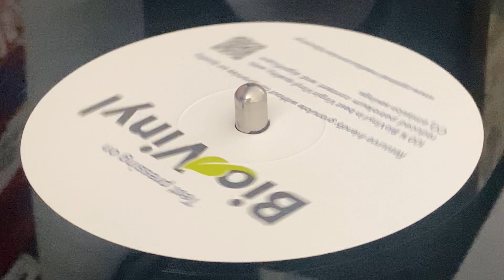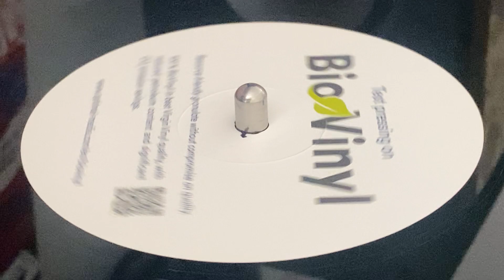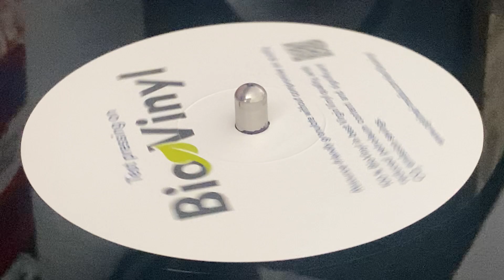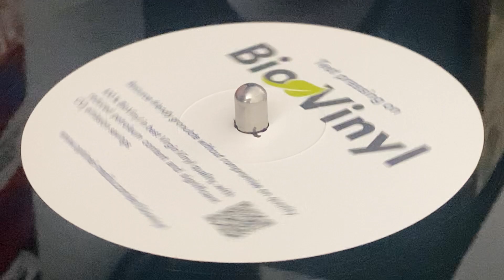DAWEH CONGO ~ Drums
Prod : VPAL Music ~ JAMWAX ~ LP (Human Rights & Justice, Track B3) ~ Reissue 2024 ~ France ~ Originally Released : 2000 (Roots & Culture Records, US) ~ Music  Publisher : Copyright Control ~